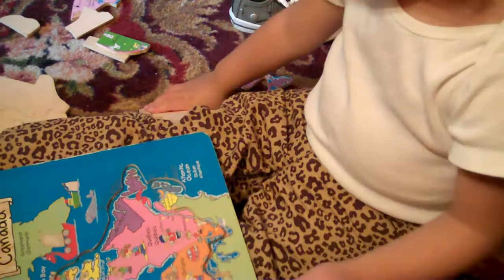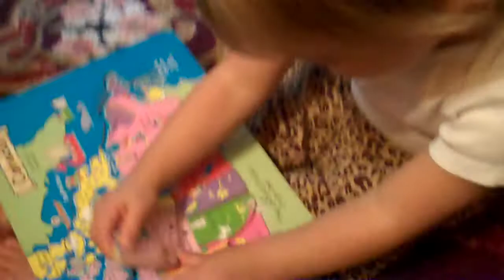A Little Geography Lesson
I bought this puzzle for Grace before she was born but kept it hidden away. We decided to have Baby Cavey give Grace a gift when she came to meet him/her at the hospital. So this was Amelia's first gift to Grace :) Nana helped her with it the first few times, and they worked on identifying Manitoba.